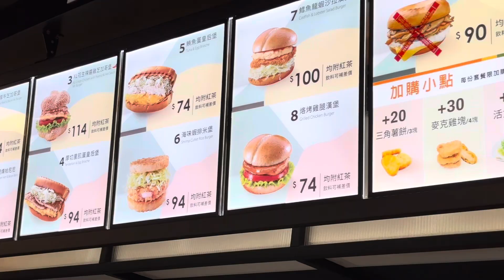Medical Checkup at Kulitan | Alma Tu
Ngayong araw ang General Check up ni myLove. Na pick up din namin ang aking ARC card.